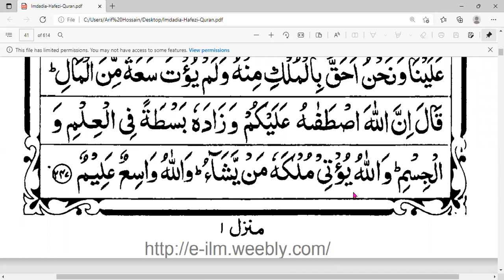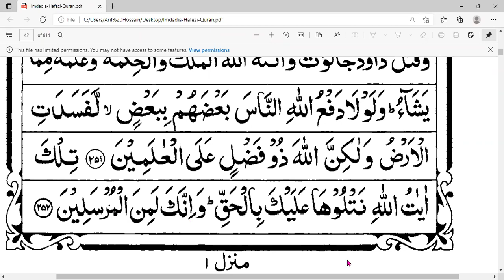QT5 video link Para2 2 Re class8 230 252 15 2 22